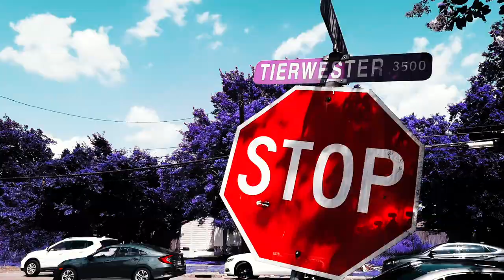Sisters learns why they've been called everything but a child of God!